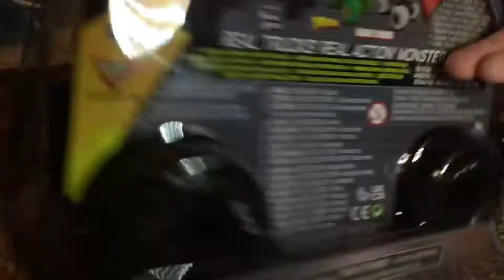Spin Master Monster Jam 1:24 Scale Earth Shaker